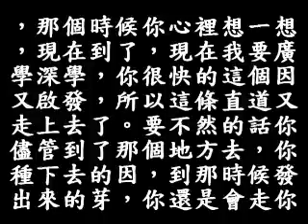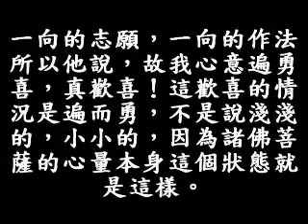3A 2頁 1行部